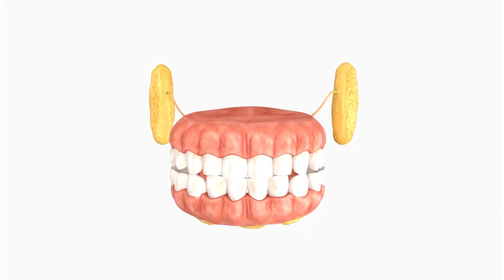How To Prevent Tooth Decay, Bad Breath and Gingivitis / Eve Keeps You In The Know Vlog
This video gives tips on how to prevent tooth decay, bad breath, and gingivitis. Using inexpensive dental aids or tools will help you prevent tooth decay, bad breath, and gingivitis.  Also, it will help you save money on dental bills.  Nowadays, it costs so much money to have crowns, caps, bridges, and implants done.  You will be happier keeping your own natural teeth intact and enjoying eating the food all your life.  If you have kids, you can educate them on how to use the brush picks to prevent awful toothaches that can make them miserable if it happens. Using the tools in the video will promote healthy teeth and gum tissues.

Doctor’s Brush Picks Interdental toothpicks “ad”
Interdental go between brushes, “wide” remove plaque “ad”
Interdental proxabrush#ad” Ultra ‘tight’, plaque removal “ad”
Alcohol-free, fluoride-free mouthwash “ad”
Fluoride-free, Anti-plaque and whitening natural toothpaste for adults “ad”
Fluoride-free Children’s Natural Toothpaste, Dye-free, No Preservatives "ad"
Soft Bathroom Hand Towels, Highly absorbent “ad”
Reusable and Absorbent Hand towels/Dishcloths “ad”
Organic, Moisturizing Natural Gel Hand Soap “ad”